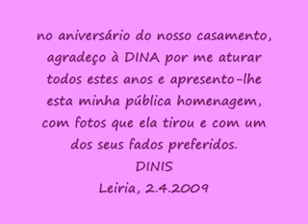FLORES E BÚZIOS PARA A DINA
uma surpresa que fiz em mais um aniversario do nosso casamento.